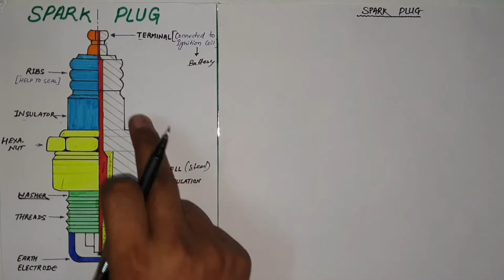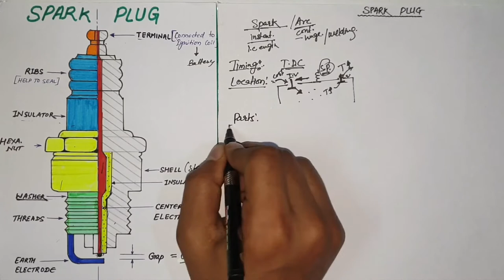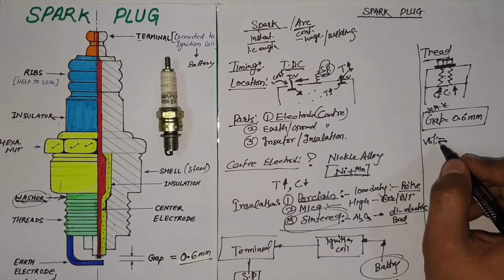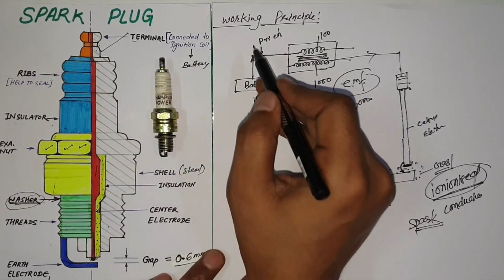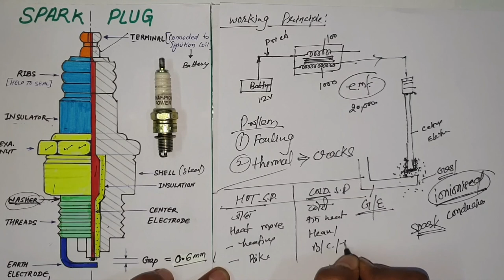SPARK PLUG | FUNCTION OF SPARK PLUG | WORKING OF SPARK PLUG | TYPES OF SPARK PLUG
In this video we are going to see what is spark plug. How it create spark? We will learn about the different parts and materials with a live spark plug.

1. What is spark plug and how does it works?
2. Parts of spark plug and their use.
3. Materials of Center Electrode of spark plug.
4. Working Principle of spark plug.
5. Types of spark Plug.
6. Problem associated with spark plug.